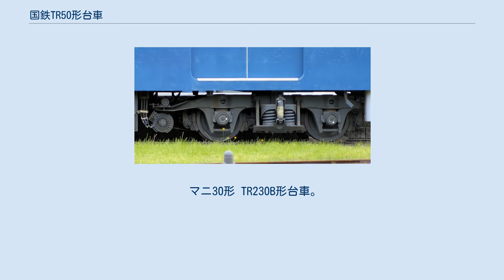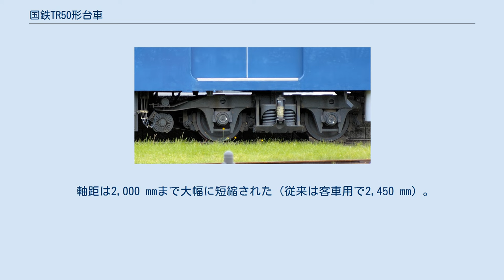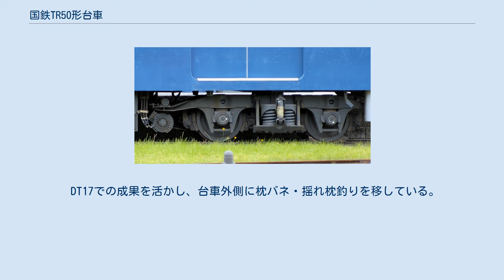国鉄TR50形台車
国鉄TR50形台車は、日本国有鉄道（国鉄）が10系客車用に開発した、鉄道車両用ボギー台車の一形式である。
 マニ30形 TR230B形台車。
TR50以来の軽量台車の最終グループに属する 従来用いられてきたTR40B・TR47といった一体鋳鋼製台車は振動特性が非常に優秀であるものの、必然的に肉厚でしか作れず（薄肉化して12 mm）台車1基あたり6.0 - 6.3 tと非常に重く、車両の換算両数が軒並み「積4.0」（ス級）となってしまうなど、慢性的な輸送力不足を抱えていた当時の国鉄にとっては必ずしも満足な構造ではなかった。
若干軽いTR23系統の台車（TR23・34・36・43・45の各形式）にしても5.1 t前後とより旧式なTR11（4.5 t）よりは重かった。
 車両全体で30 %ほどの軽量化を達成するにあたり、台車も大幅に軽量化することとなり、開発されたのが本形式である。
 電車を中心に行われていた「高速台車振動研究会」の成果を活用して設計・製作された。
 プレス成形品の側枠2枚を溶接で貼り合わせ（いわゆる「最中合わせ」）て製作した側梁2本を同じくプレス成形品の中梁でつなぎ合わせたもので、従来の台車と異なり端梁は省略された。
 軸距は2,000 mmまで大幅に短縮された（従来は客車用で2,450 mm）。
当時の70 - 75 km/hという速度では全く問題なかった。
 枕バネは従来重ね板ばねであったが、これもコイルばねと減衰用オイルダンパーの組み合わせとなった。
 軽量化を意図し、従来狭軌用であっても慣例的に長軸を用い、標準軌用と同じ横幅を持っていた台車枠を車軸を短軸に変更して、幅を縮小した。
 DT17での成果を活かし、台車外側に枕バネ・揺れ枕釣りを移している。
 軸ばねはTR23等と同じ軸ばね式である。
 特許に制約された技術を用いない、国鉄のために設計・製造された系列であるため、ほぼ国鉄向けのみで、いずれも重量の制約の厳しい客車用ばかりである。
 並びは登場順である。